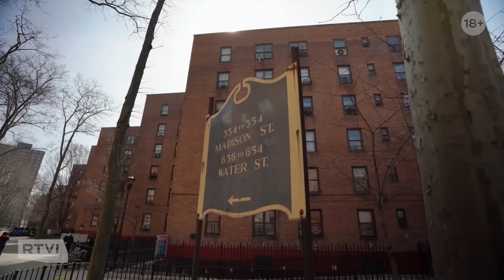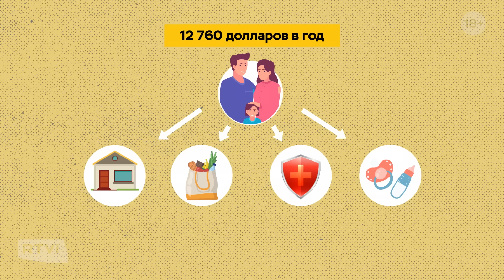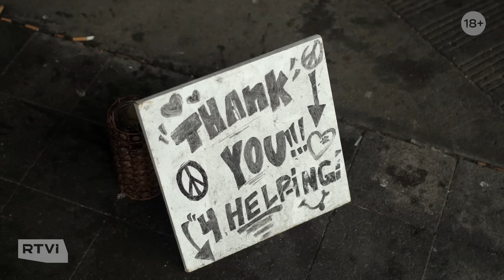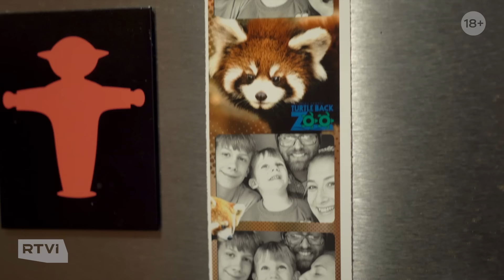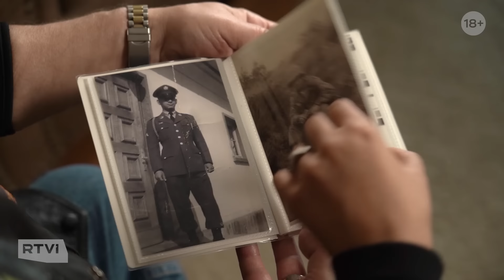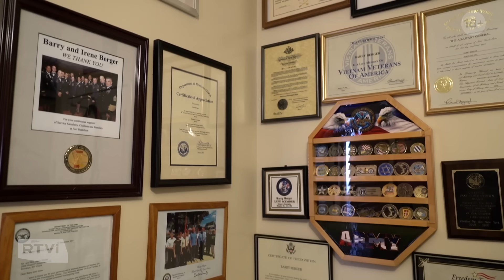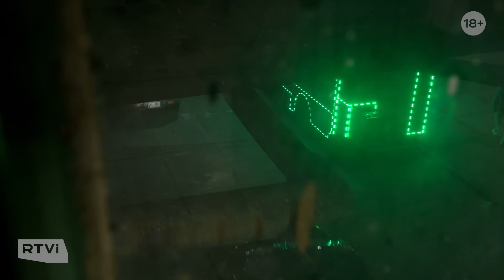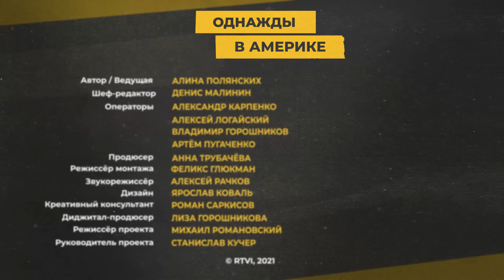«Никто не работает, людям хватает на жизнь». Как в США живут на пособие? / Однажды в Америке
Около половины американцев живут «от зарплаты до зарплаты» и не копят «на чёрный день». Около 40 миллионов живут за чертой бедности. Где проходит эта черта в США и правда ли, что в Америке можно хорошо жить не работая, а пособия хватит и на нескучную молодость, и на достойную старость? Алина Полянских считает чужие деньги в поисках ответа на эти вопросы.

00:00 Тизер
01:47 Герои выпуска: пенсионер, иммигрант, нелегал и мать-одиночка
05:39 Кого можно считать бедным в США?
07:11 Как живет на пособие пенсионер из Южного Бруклина?
10:15 «Можно стать паразитом и великолепно жить в этой системе»
11:07 Жизнь бездомных в США
14:27 Алиса Минюкова, профессор, выросла в нищете в Нью-Йорке
17:43 «Я не хочу в приют для бездомных, там опасно»
19:04 История нелегала из Казахстана
24:12 «В Америке я никогда голодным не был»
28:10 Армия спасения в США
31:23 Медицинская помощь для бедных
34:35 Какое пособие может получать мать-одиночка?
37:23 Сколько получает ветеран войны в США?
44:17 Как выбраться из бедности?
46:34 Сколько нужно денег, чтобы перестать быть бездомным
47:30 В чем причина американской бедности?